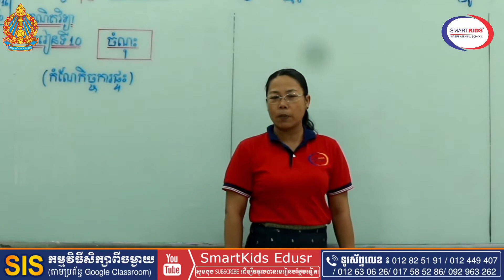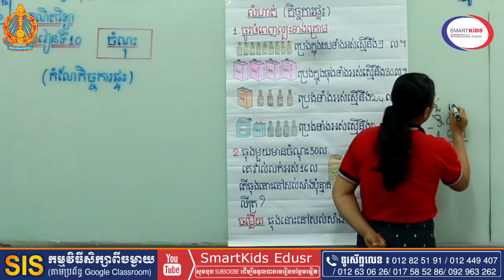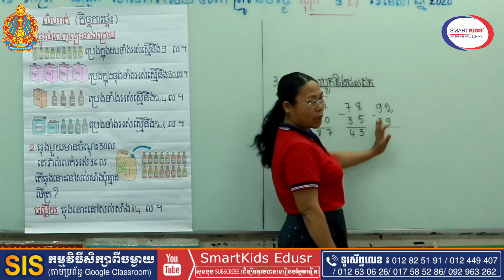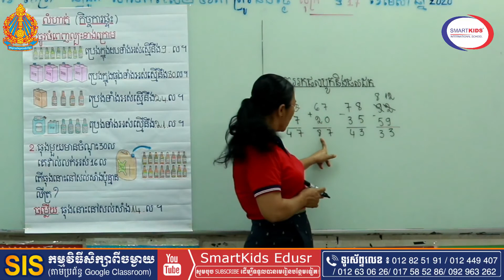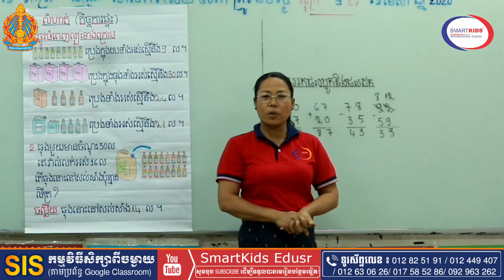គណិតទី២មេរៀន១០(កំណែ ចំណុះ) Math grade2 L10(HWco. Liquid measure) Tr Vann